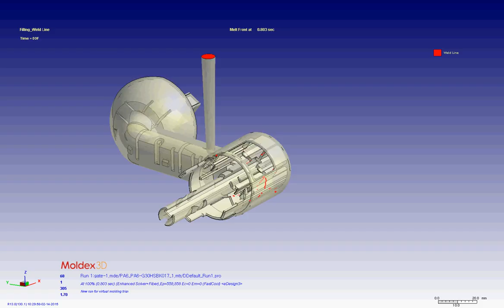Filling Weld Line 1